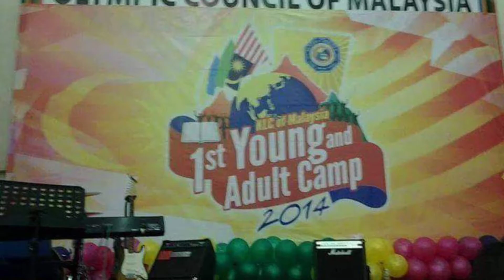1st &2nd young adult camp malaysia